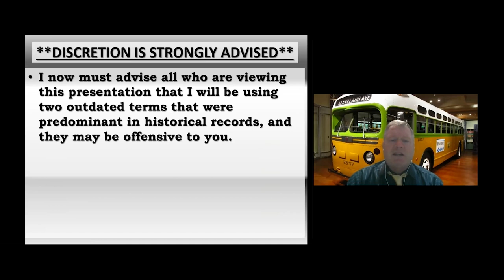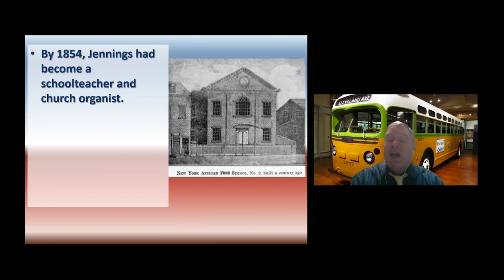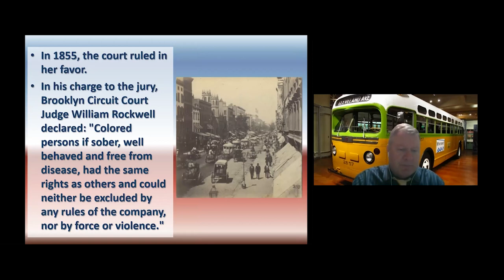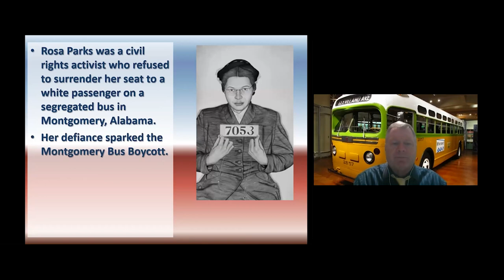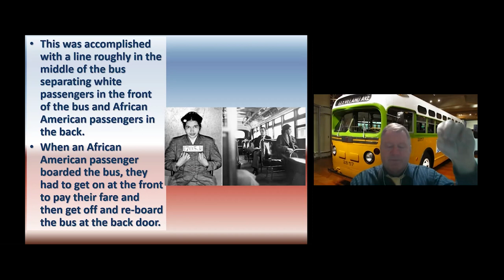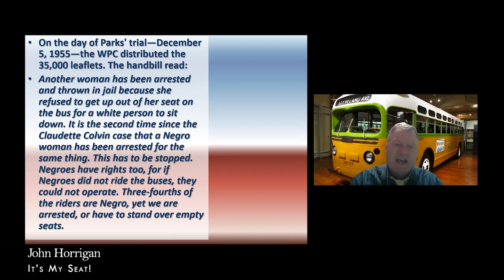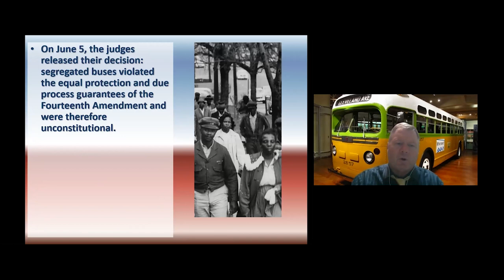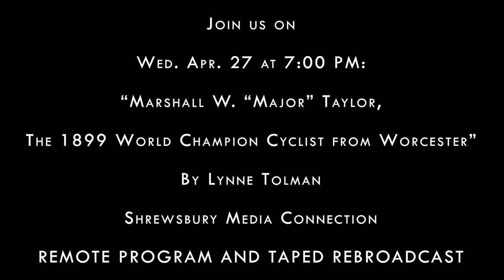Shrewsbury Historical Society Presents: "It's My Seat!"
It’s My Seat: A Chronology of African American Women Who Stood Up for their Human Rights by Remaining Seated

Presenter: John Horrigan